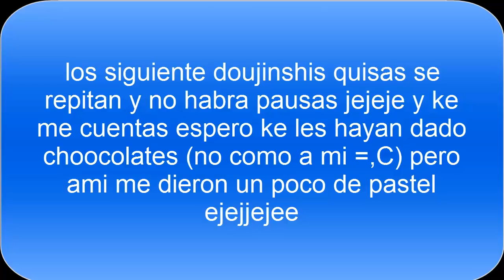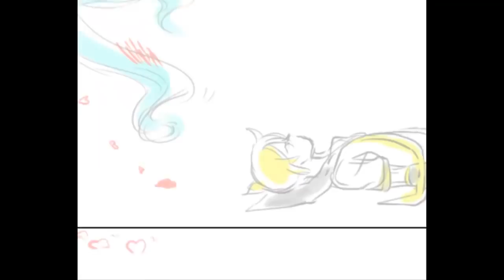ESPECIAL DE SAN VALENTIN (atrasado xD) parte 1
no son mios los doujinshis derechos a sus autores

despues busco de otras parejitas ^3^